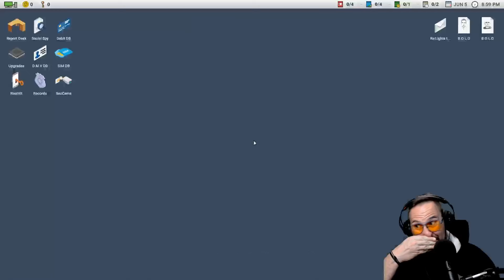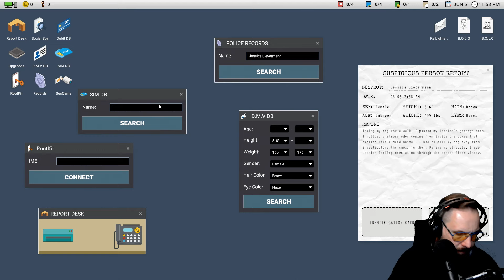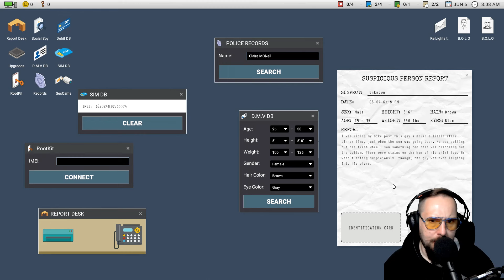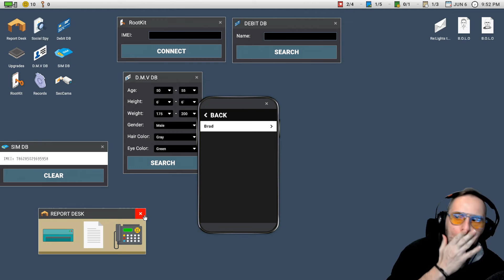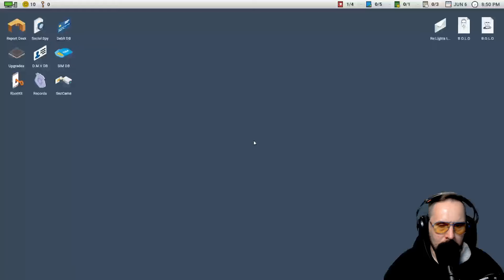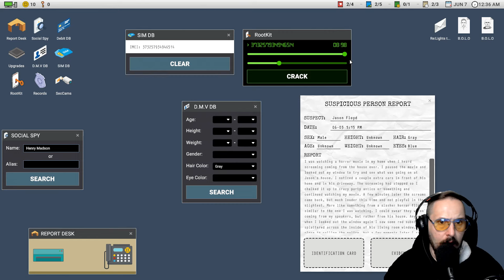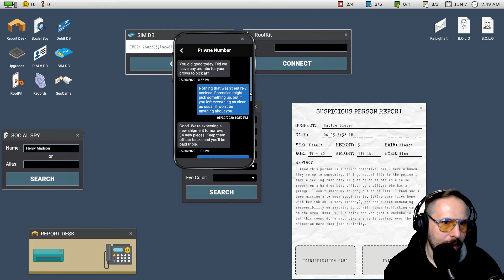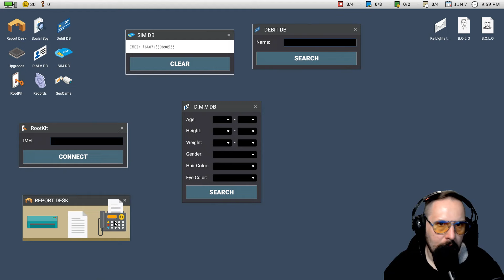Why Is This SO SCARY?! | Scrutinized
Work to expose the numerous criminal degenerates that plague your quiet town. Use citizen-issued reports, police records, social media accounts, text conversations, and more to determine who’s an actual threat and who’s harmless, all while avoiding the killers trying to infiltrate your home.

This title contains depictions of abuse or trauma that may be distressing to some viewers.
No portion of this game should be construed as encouraging or making light of abuse or trauma.

If you feel that you are at risk of suicide or self-harm, please consult a qualified professional for advice, assistance, or potential medical treatment.
If you need immediate assistance, please contact a local hotline or hospital.

If there is someone you know who may be struggling, try reaching out to them.
One brave step can save lives.

If you are struggling or need support with your mental health, please consider asking for help. You can use Find A Helpline to find mental health support: